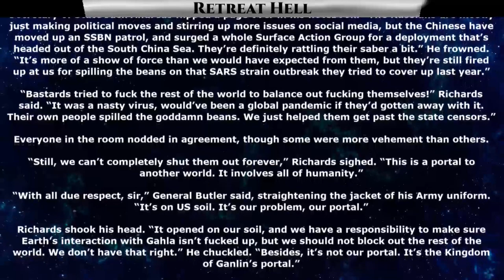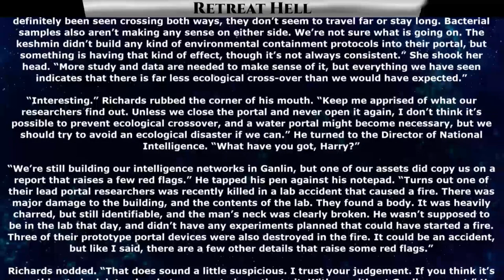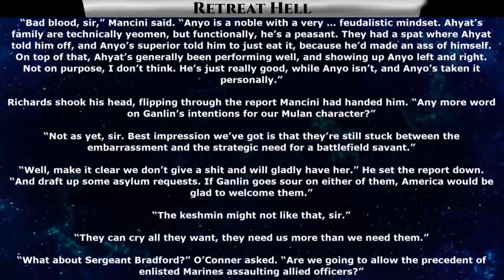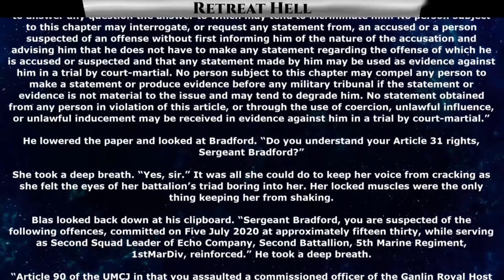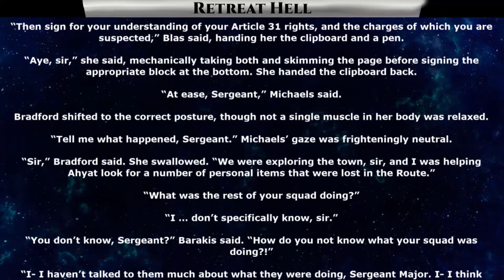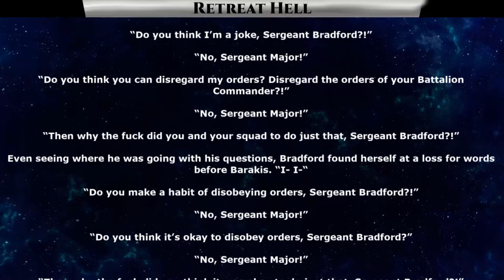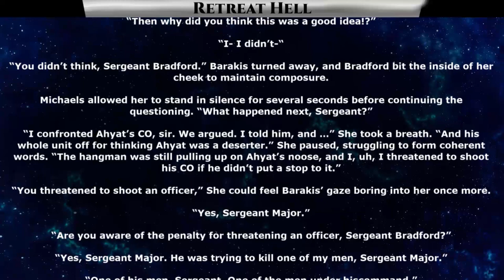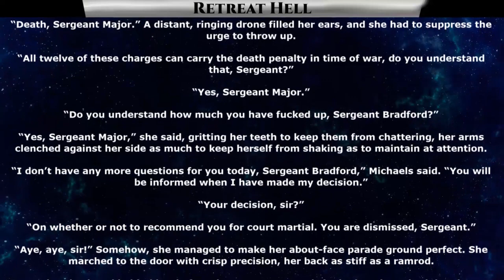(HIATUS) Retreat Hell Ch.17 Pt.2 | Science Fiction Audiobook